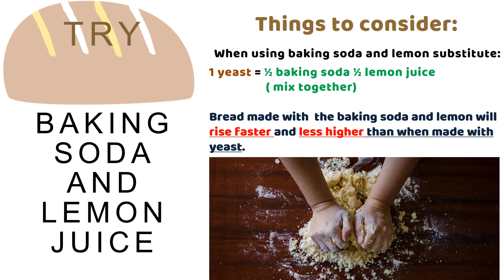Making Homemade Bread Without Yeast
Heather Pease, one of our UConn Extension educators, walks us through the process of making homemade bread without yeast by introducing us to some easy kitchen substitutes.